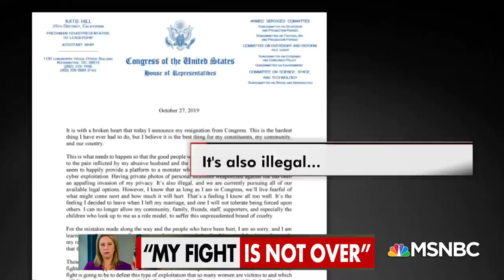Representative Katie Hill Resigns In Wake Of Revenge Porn | MSNBC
Chris Hayes talks to Fordham University professor Christina Greer about the implications of Rep. Katie Hill’s resignation in the wake of the release of what she's called porn photos of her. Aired on 10/28/19.